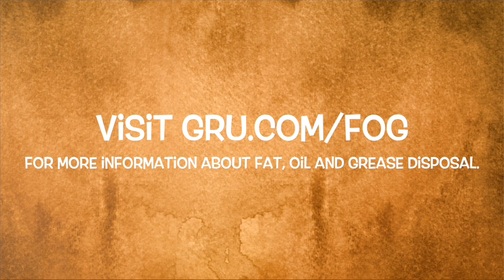Science 101: FOG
GRU Senior Environmental Engineer Jennifer McElroy discusses the frightening consequences of pouring fat, oil and grease down the drain.